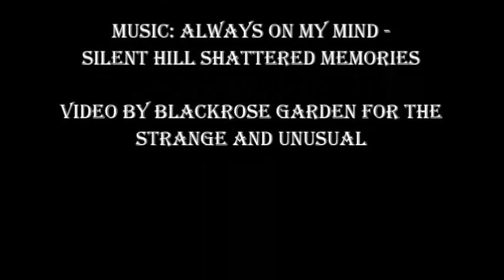Joe and Acacia - Always on my mind (Jack & the cuckoo clock heart)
- click the CC button for lyrics on screen -

In the book, Joe and Acacia used to date but she left abroad and he remained heartbroken. Jack arrived to look for Acacia because he fell in love with her, making Joe jealous. They start to fight and leaves Joe with an injured eye. Both go abroad to find Acacia.
In the video: Acacia realized how much Joe suffered while she was away